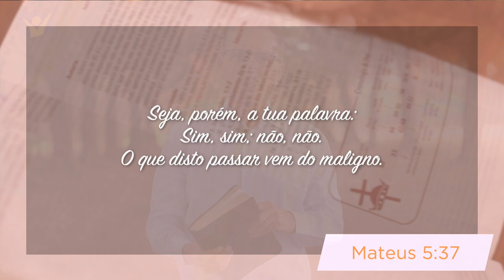Minutos de Esperança | Por que as pessoas mentem?